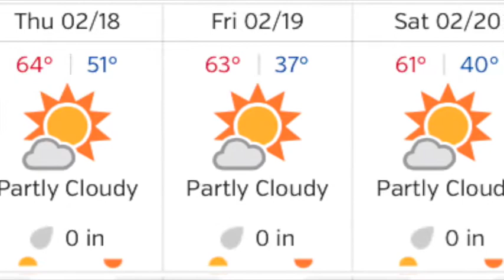Morning Announcements 02-18-16